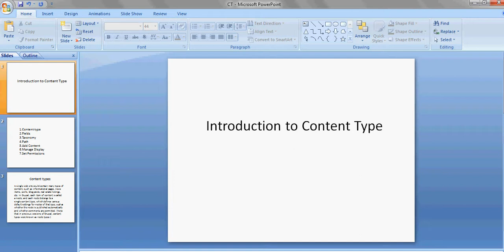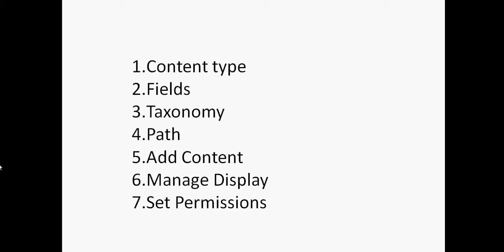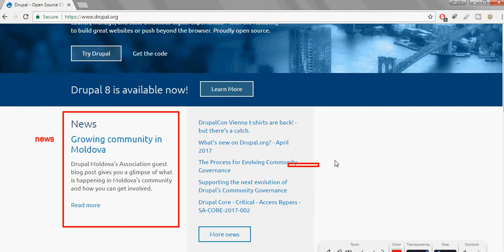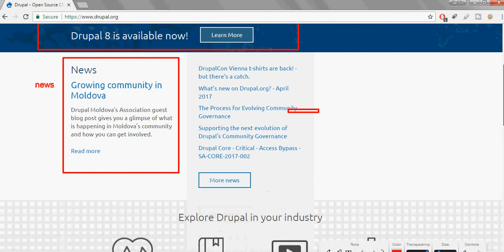Introduction to Drupal Content Types